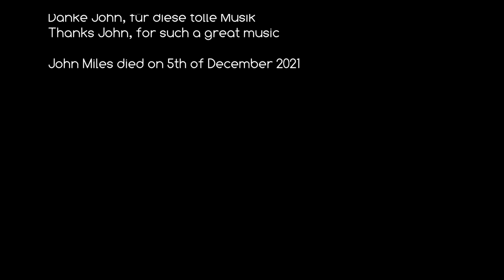Music - John Miles (Brass Cover on Tenorhorn and Trombone)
John Miles (23 April 1949 – 5 December 2021) was a British rock singer, guitarist and keyboard player best known for his 1976 top 3 UK hit single "Music".

The arrangement was made by me.

I played this with my lovely Tenorhorn from Miraphone and with my Kühnl & Hoyer Trombone.